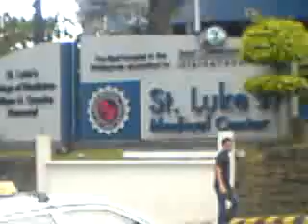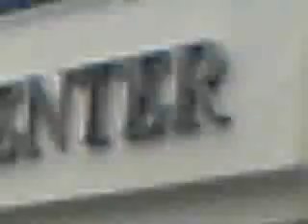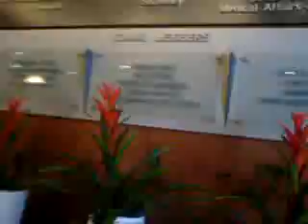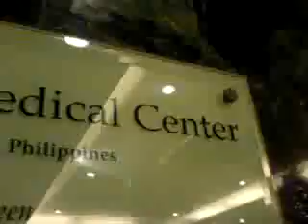St.Luke's Medical Center.QC. 121211